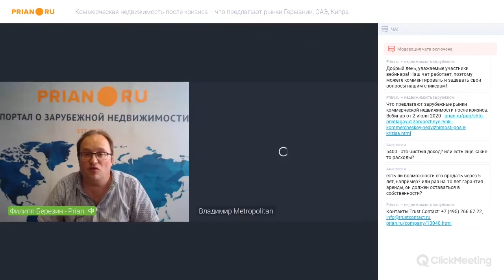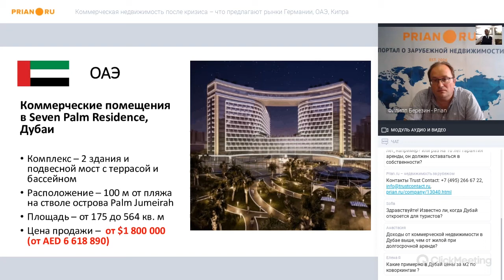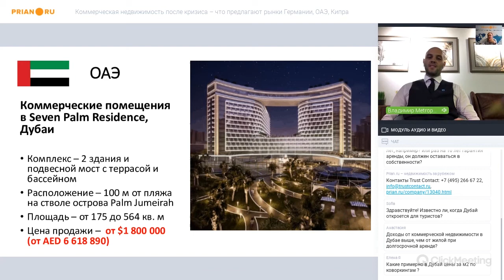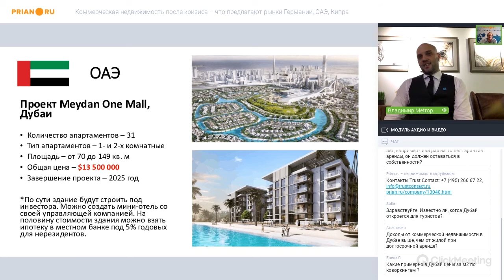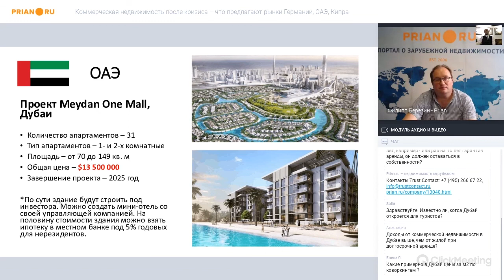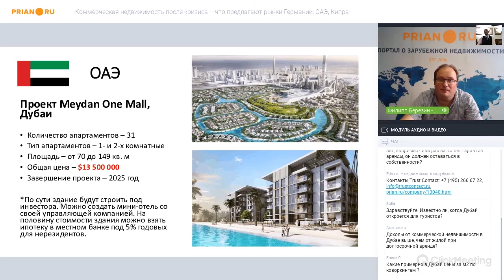Рынок коммерческой недвижимости ОАЭ после кризиса. Коллапса на рынке не случилось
Вебинар от 7 июля 2020

Владимир Минаев, специалист по инвестиционной недвижимости Metropolitan Premium Properties

Как такового коллапса на рынке коммерческой недвижимости Дубая не произошло. Эмират поддержал бизнес и владельцев недвижимости, а они, в свою очередь, своих арендаторов, предоставив скидки или арендные каникулы.

Больше всего пострадали те, у кого случился «кассовый разрыв» – рестораны и кафе. И поэтому некоторые из них покинули арендованные ими помещения. Остальные сегменты рынка коммерческой недвижимости кризис коснулся в меньшей степени.

Что такое коммерческая недвижимость Дубая сегодня? Это отельные апартаменты, пользующиеся спросом как у туристов, так и экспатов. Данные объекты генерируют доход в размере 3-4% годовых.

Офисная недвижимость. В основном, это вторичка, потому что новые здания с офисными помещениями в массовом порядке не возводятся. Они уже построены там, где разрешается вести бизнес-деятельность. Это свободная экономическая зона DMCC, а также районы Dubai Media City, Business Bay, Downtown и Barsha Heights. Как следствие, объекты в этих локациях всегда востребованы у инвесторов.

К офисной недвижимости можно также отнести коворкинги. На них спрос в ближайшее время будет только расти. Компании сокращают штат сотрудников и необходимости снимать большие помещения – от 100 кв. м, больше нет. Поэтому есть вероятность того, что какая-то часть бизнеса будет работать в коворкингах. Этот сегмент уже сейчас очень востребованный и, соответственно, доходный – 8-9% годовых. Для сравнения: рентабельность офисных помещений – 5-6% годовых.

К слову, средняя стоимость квадратного метра офисного помещения в Дубае варьируется от $1 500 до $4 000 в зависимости от локации и уровня здания. Аренда – от $150 до $350 за «квадрат».

Есть ещё сегмент под названием лейбор-кампы – объекты, в которых проживают те, кто сегодня задействован на строительных площадках Дубая. Эта недвижимость до сегодняшнего дня была самой доходной в Дубае – от 12% до 14% годовых. Потому что в последние два-три года подобных предложений было немного. Но кризис внёс коррективы. Из-за закрытых границ число рабочей силы сократилось и заполняемость лэйбор-кампов снизилась, как следствие, упала доходность. Поэтому собственники, которые уже вернули вложенные деньги, начнут делать свои предложения рынку.

И, конечно, ритейл. Последние несколько лет застройщики очень редко выставляют на продажу помещения на первых этажах. Они сами сдают их в аренду под открытие супермаркетов, ресторанов или кафе. Потому что доходность высокая. Сегодня в среднем по Дубаю она составляет 8-9%, а где-то достигает даже 12-14%.